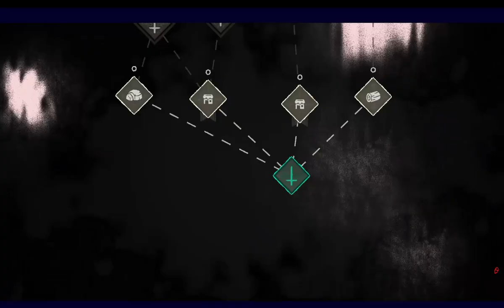The One Who Waits Below uses our own Psyche against us in Cult of the Lamb - Part 2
In Part 2 of our series on the Social Psycholoogy in the amazing Cult of the Lamb, JediPsychTricks continues discussing how Cults pull people in by pointing out how the One Who Waits Below pulls us in using Social Norms. Ever want to know more about why we feel compelled to return a favor with a favor, even if we end up getting ourselves in over our heads? Check that out and watch Jedi struggle to keep alive in this the second part of our series.

Psychology Principles:
Norm of Reciprocity